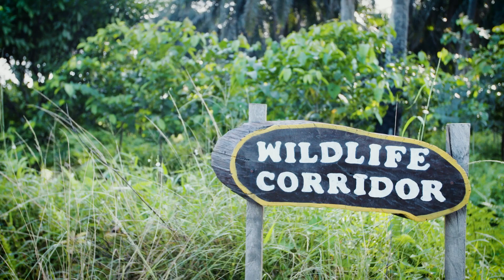How wildlife corridors are protecting orangutans in Borneo 🦧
Past human activities have broken up large swathes of forests of the Kinabatangan floodplain in Sabah, Malaysian Borneo into fragments. Orangutans and other wildlife are now trapped inside isolated forest patches, with no alternative other than venturing through agricultural land and villages when moving between islands of protected forest.

HUTAN's scientific research guide their efforts to create strategic wildlife corridors and to reforest degraded areas with native trees, ensuring safe passage, food and shelter to orangutans and other species. At the same time, Hutan provides environmental education and training to communities and landowners to live side-by-side with wildlife.